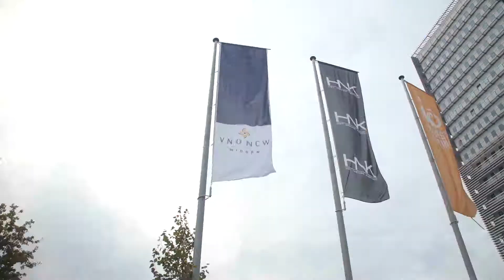Uitvoeringsagenda Economie Apeldoorn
Eind vorig jaar hebben de Bedrijvenkring Apeldoorn (BKA), VNO-NCW Stedendriehoek en de gemeente Apeldoorn twee bijeenkomsten georganiseerd met ondernemers uit Apeldoorn waarin meegedacht en gediscussieerd werd over de economische kracht en toekomstkansen van Apeldoorn.
De stuurgroep economische alliantie, bestaande uit de BKA, VNO-NCW Stedendriehoek en de gemeente Apeldoorn is dit voorjaar van start gegaan. Deze stuurgroep heeft een uitvoeringsagenda met input uit de bijeenkomsten opgesteld en zijn bezig richting te geven aan de organisatie, communicatie en financiering ervan.